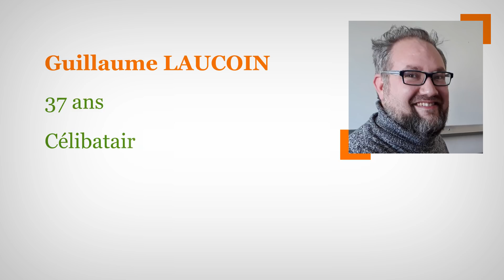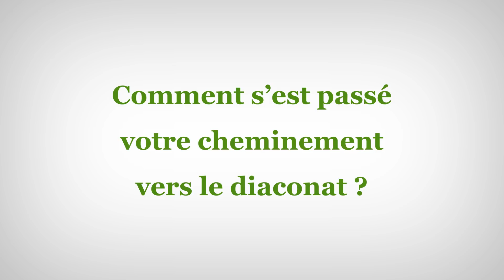En chemin vers le diaconat permanent : Guillaume Laucoin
Guillaume Laucoin, célibataire de 37 ans, professeur d'histoire géographie au lycée Notre-Dame à Challans sera ordonné diacre permanent par Mgr Jacolin le dimanche 26 mai à 16h en l'église de Saint-Christophe-du-Ligneron.

Il nous témoigne de son attachement à la Vendée, de l'appel au diaconat et des défis de l'Eglise aujourd'hui, surtout auprès des jeunes.